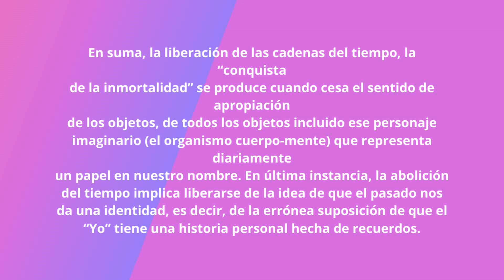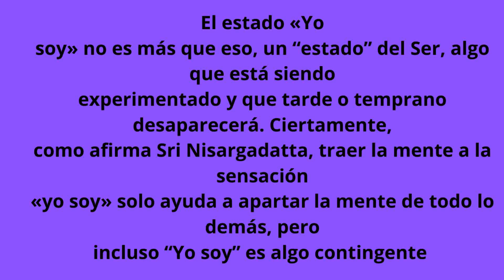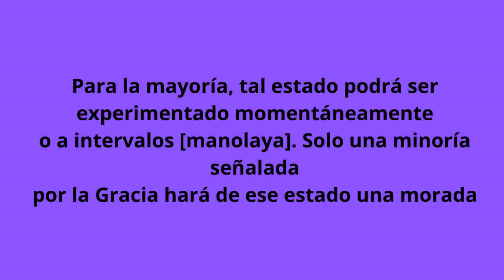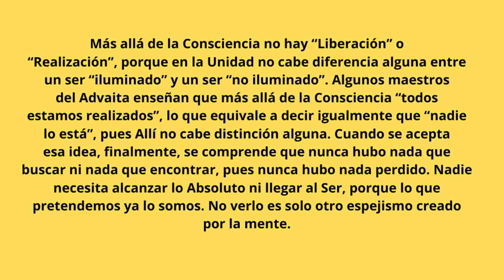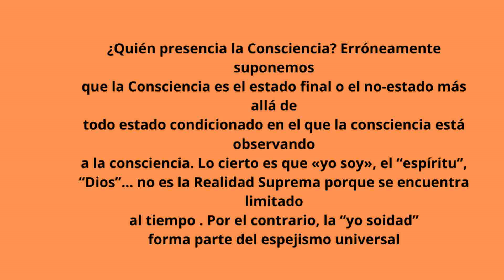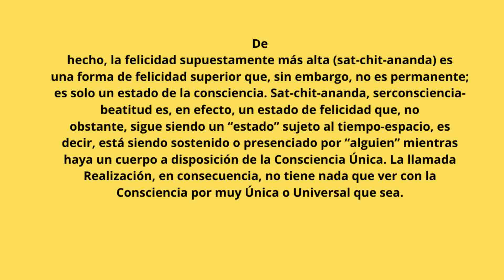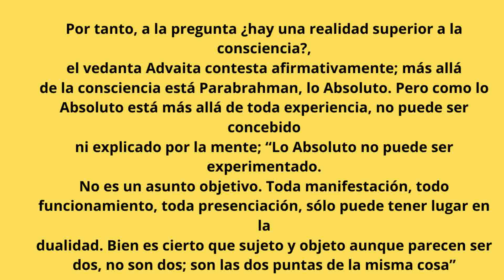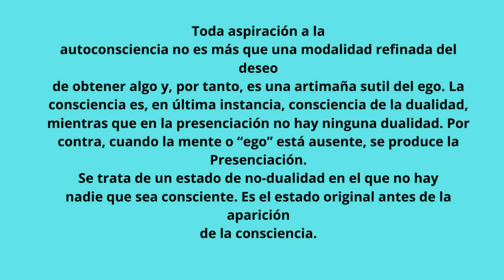CURSO PRÁCTICO Y FÁCIL DE NO DUALIDAD. LIBÉRATE DE LAS CADENAS DEL TIEMPO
Conviértete en miembro de este canal para disfrutar de ventajas:
CURSO PRÁCTICO Y FÁCIL DE NO DUALIDAD 7. La liberación de las cadenas del tiempo la conquista de la inmortalidad se producen cuando cesa el sentido de apropiación de los objetos de todos los objetos incluido ese personaje imaginario el organismo cuerpo-mente que representa diariamente un papel en nuestro nombre en última instancia la evolución del tiempo implica liberarse de la idea de que el pasado nos da una identidad es decir de la errónea suposición de que yo tiene mi historia personal hecha de recuerdos y también implica liberarse de la idea de que el futuro contiene la esperanza de obtener la felicidad la insustancialidad de lyon advierte el albacan que eso que denominamos la conciencia universal yo soy dios obra man es un estado pasajero en permanente que está siendo presenciado o dicho en otros términos que la conciencia forma parte de la dualidad todas las experiencias que usted tiene en la meditación están confinadas al reino de la conciencia la conciencia de nacido en ciudad usted es antes de ella el estado yo soy no es más que es un estado del ser algo que está siendo experimentado y que tarde o temprano desaparecerán ciertamente como afirman y se adapta traer la mente la sensación yo soy sólo ayuda a apartar la mente de todo lo demás pero incluso yo soy es algo contingente más allá de la mente está el estado yo soy libre de pensamientos pero más allá de eso soy hay el yo soy libre de yo soy dado que el nirvana o el samadhi implican la pérdida de la individualidad la persistencia del show y la realización son incompatibles siendo la realización el estado su pre individual mientras permanezca lyon la identificación a un cuerpo mente no acontecer a la paz la iluminación de catania lee definir el estado de diana expresión que origina la palabra sen como la corriente de pensamiento unificado lo
2°. ✓ Dale Click a la campanita, elegí: GUARDAR TODAS LAS NOTIFICACIONES DE ESTE CANAL 👈 Mi facebook